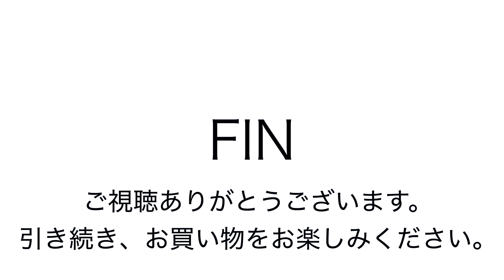ヤフオク2019:03:02 一澤 信三郎帆布製 ショルダーバッグ